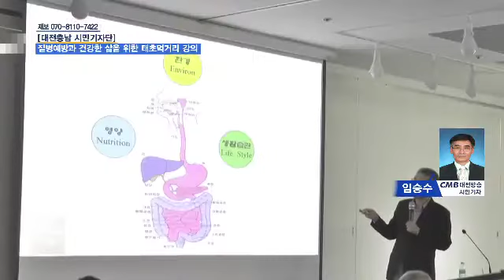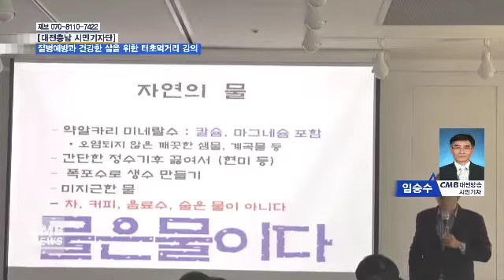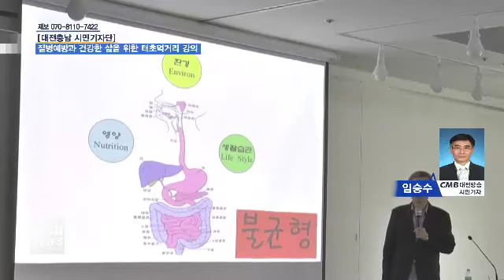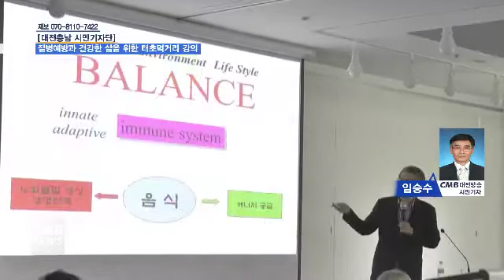[대전뉴스] 질병예방과 건강한 삶을 위한 태초먹거리 강의